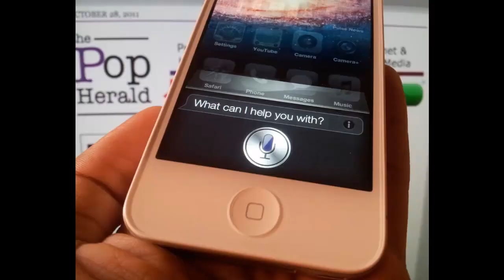Google Chrome coming to iOS and Siri on your iPad. 5/15/12